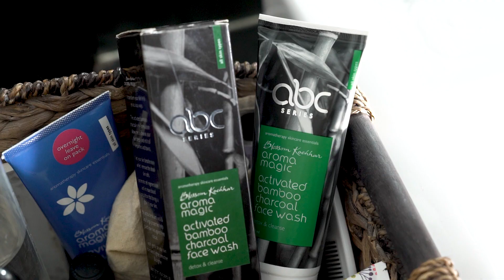Activated Bamboo Charcoal Face Wash | Blossom Kochhar Aroma Magic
The very first step towards the skincare begins with cleaning your face. Our Activated Bamboo Charcoal facewash cleanses your skin deeply and rids it of impurities and toxins. It helps the skin to breathe and helps remove dead skin cells.

Benefits:
·Helps in cell generation and increases blood circulation
·Protects the skin against free radicals
·Gently makes the skin lighter, brighter and smoother
·Tightens the pores making the skin toned and refreshing

How to use:
·Take a coin-sized amount on to your palms
·Apply on moist face and neck, massage gently and rinse off with water
·For best results, use every morning and night
·Apply Aroma Magic moisturizer according to the skin type, to complete the beauty regimen.

Ingredients
·Bamboo Charcoal extract
·Cornflower extract
·Indian frankincense essential oil
·Lemon essential oil
·Common Juniper essential oil